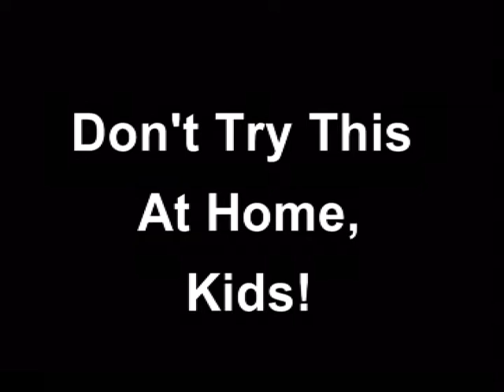Launching Blocks With A Table Saw - Don't Try This at Home Kids: Episode I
In 7th grade wood shop class, our teacher showed us how dangerous a table saw could be.  I can still remember the blocks of wood flying high into the far corners of the room and ricocheting off the concrete walls.  I'm not sure they would still be allowed to carry out this demonstration at public schools, so we're demonstrating it here.

Special thanks to Jacob and Steven for helping with filming.